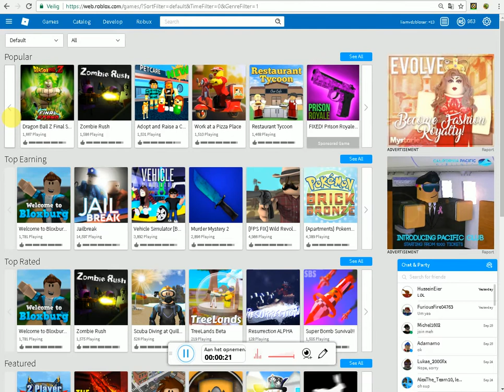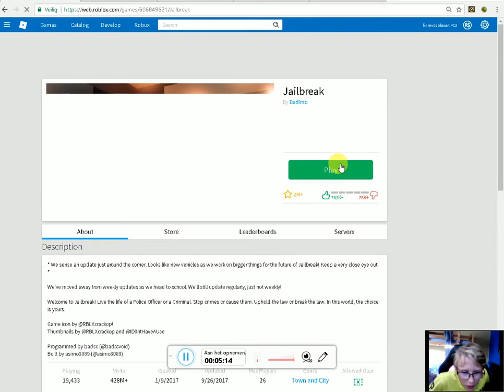ROBLOX GAAT FOUT! | MasterLI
Lees meer!

Yo guys! Bedankt voor het kijken naar deze video!
Als jullie het leuk vonden, Drop dan een like!

Heb nog een fijne dag!